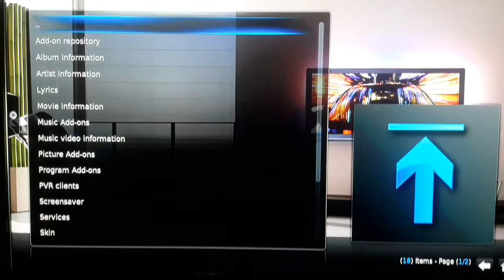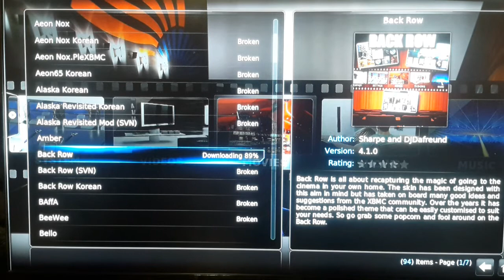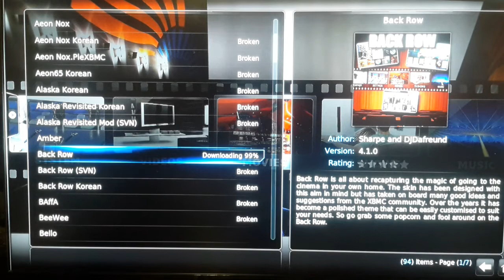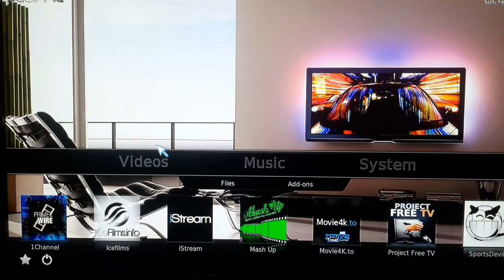How to Change the Look (skin) of your Android Tv MagicBox XBMC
Don't like the way your XBMC look? well this video is to show you How to Change the Look of your Android Tv MagicBox